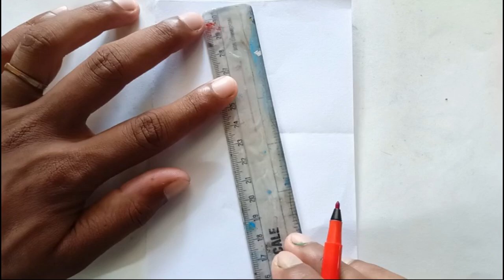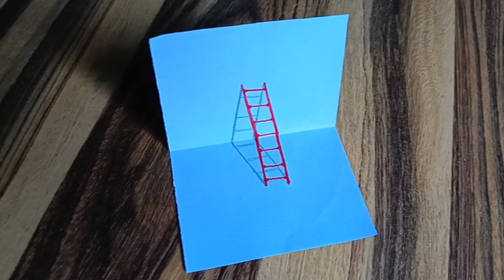How to draw easy 3D Drawing / 3D Drawing Step by step